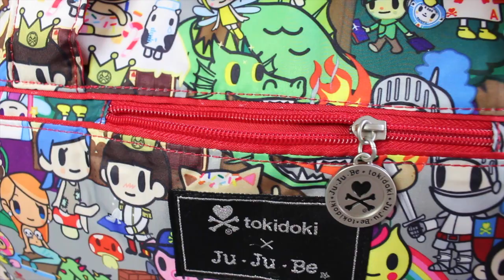JuJuBe 101: Bags for Travel / Active featuring Be light, Super Be, Starlet, Super Star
Here is an overview of all the bags made by Ju-Ju-Be that are excellent for travel or being active. These bags are great as carry ons, perfect for the gym, beach or even just for a full day out! These bags are not structured and are made by from JJB's signature light material. Bags featured- Super Be in The Queen Be, Be Light in First Mate, Super Star in Fairytella, Starlet in Charcoal Roses. Enjoy!

Bags can be purchased at Ju-Ju-Be.com.